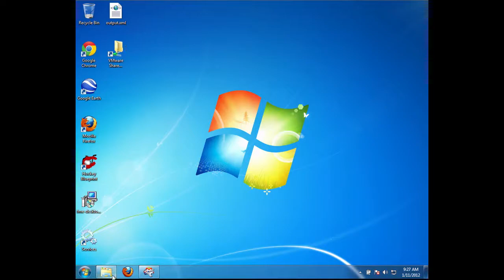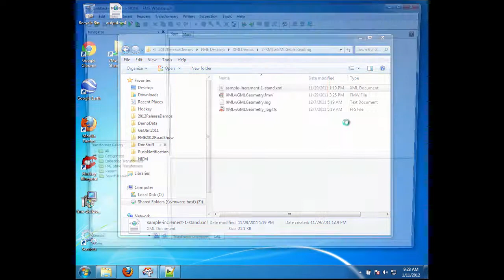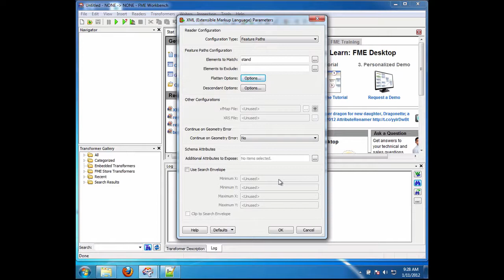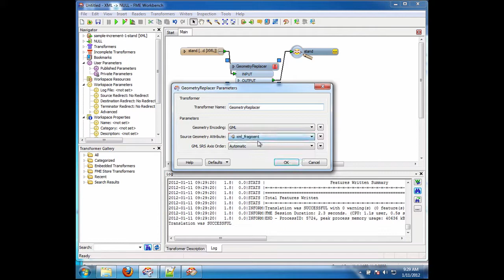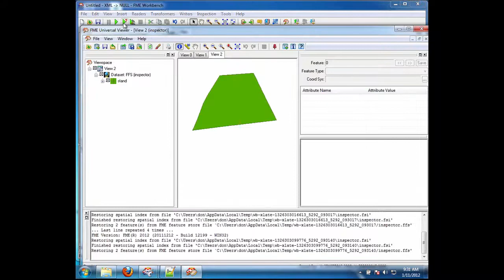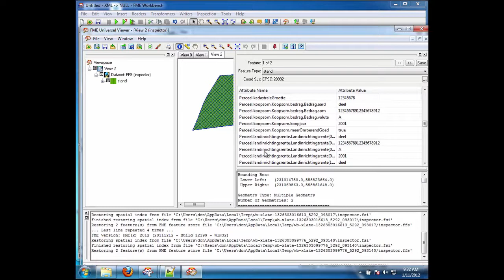Reading XML Documents with GML Geometry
There is a growing number of XML documents out there that are using the OGC GML geometry primitives to represent their location information.  These documents are sometimes even referred to as GML documents which is not correct as they do not follow the GML document structure.

This video shows how easy it is to read these XML documents that use the GML geometry primitives.